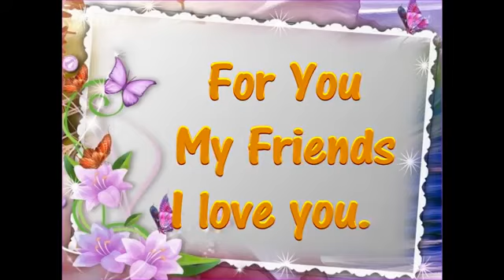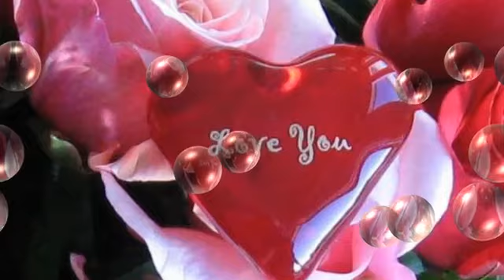ความรักไม่รู้จบ ศรัณย่า ส่งเสริมสวัสดิ์